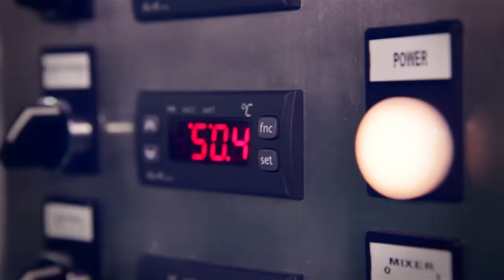IlMangiadischi - Gastrodub - Teaser 1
Siete assetati di musica? In astinenza da cucina d'autore? Affamati di una grande birra artigianale italiana? Godetevi il teaser di Gastrodub,  con Madaski degli Africa Unite e lo chef Marcello Trentini del ristorante Magorabin di Torino. La location è d'eccezione: il birrificio Baladin, luogo dove nasce una grande birra artigianale italiana.